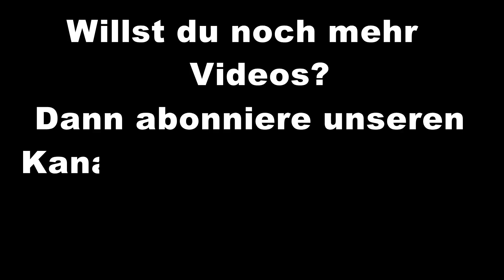Gulfhof brannte in Holtland - Feuerwehren der Gemeinde im Großeinsatz - Nachbarn waren große Hilfe